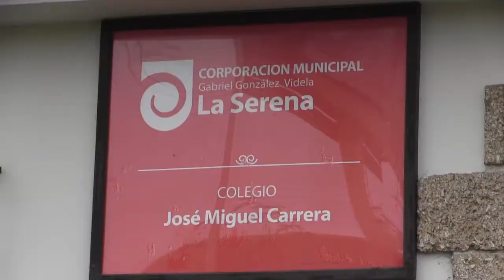Orquesta de La Serena se presentó en el Colegio José Miguel Carrera